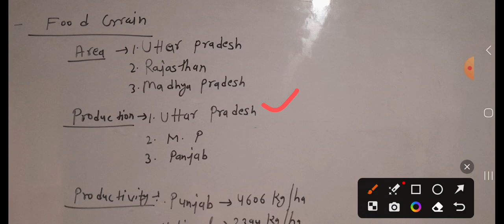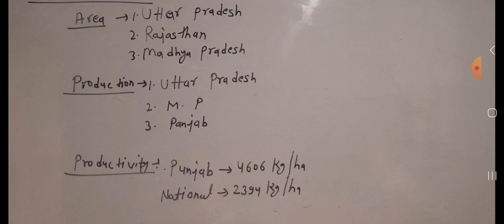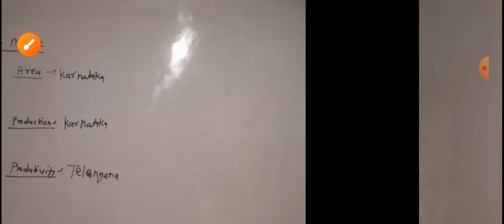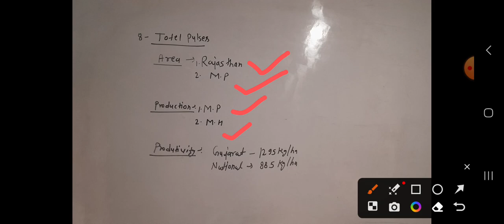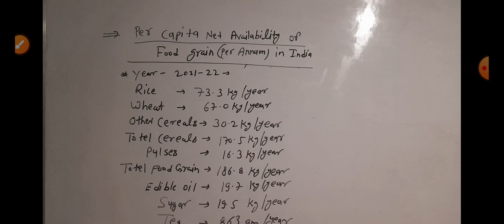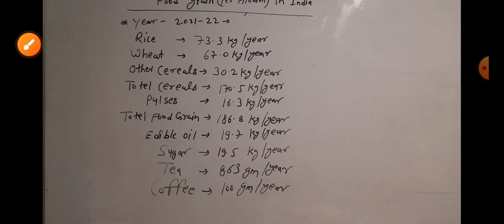new Agricultural data 2023 l icar l NET l AFO l pgt l tgt l AAO l ukpsc l ssc l upsc l uksssc l upsc